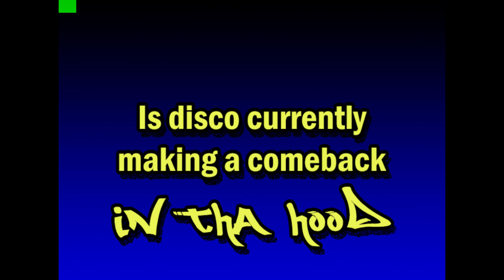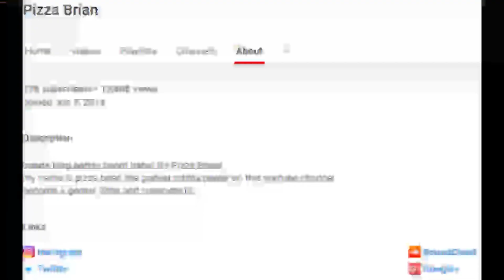Disco 9 - GAMING MAROON SNAIL WHAT IS UP GUYS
HEY WHAT IS UP GUYS AND TODAY IM GONNA BE DOIN VIDEO GAME SHIT BECAUSE IM A GAMER